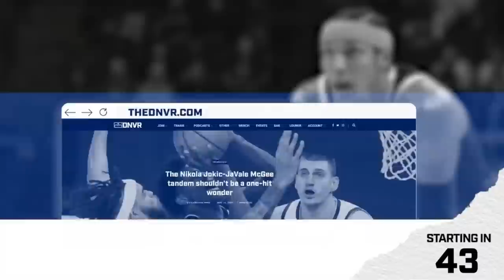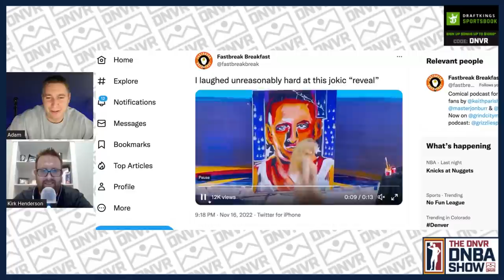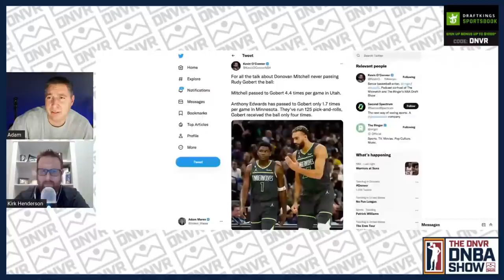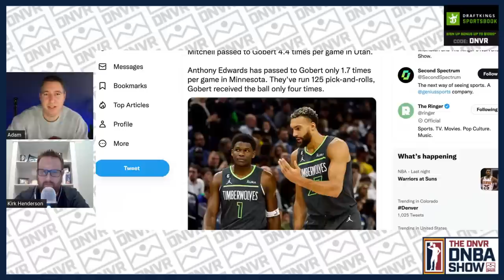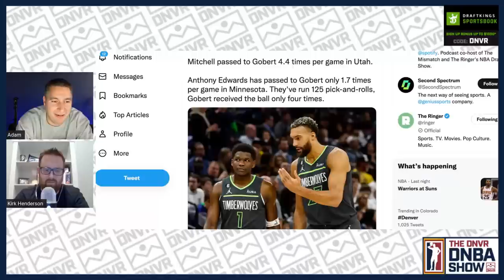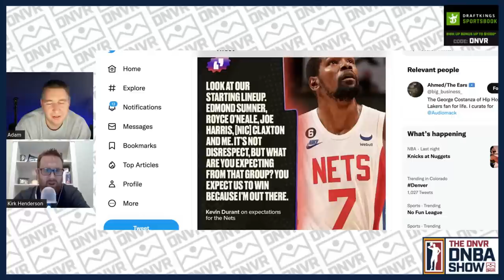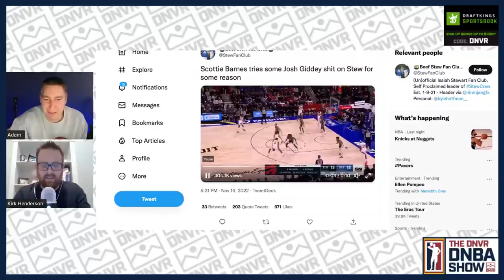Lessons from the Denver Nuggets, Dirk, Jokic, and Luka, with Kirk Henderson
We are joined by Kirk Henderson! What lessons can be learned from the Dirk Mavs? What can learn from Luka? Or the Nuggets themselves? Adam Mares, Brendan Vogt, Harrison Wind, and Kirk Henderson come to you LIVE to break down everything you need to know in Nuggets Nation!

Start - 0:00

You can also reach out 24/7 on the web at travislegaloffices.com.

21+ (18+ NH/WY). Physically present in AZ/CO/CT/IL/IN/IA/KS/LA(select parishes)/MI/NH/NJ/ NY/OR/PA/TN/VA/WV/WY only. $200 in Free bets: New customers only. Min. $5 deposit. Min $5 pregame moneyline bet. $200 issued as eight (8) $25 free bets. Bet must win. Ends 1/8/23 @ 8pm. Risk-Free Stepped Up SGP: 1 Token issued per eligible game. Opt in req. Min $1 bet. Max bet limits apply. Min. 3-leg. Each leg min. -300 odds, total bet +100 odds or longer. Ends at start of final game of the 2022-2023 NBA Season.